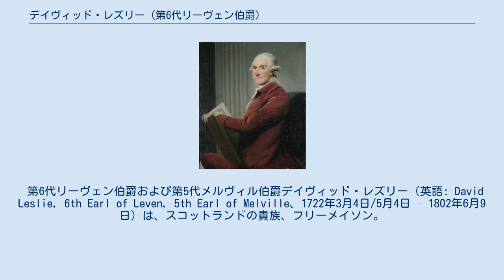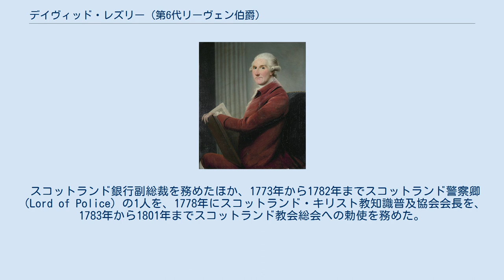デイヴィッド・レズリー (第6代リーヴェン伯爵)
デイヴィッド・マーティンによる肖像画、1782年作。
 第6代リーヴェン伯爵および第5代メルヴィル伯爵デイヴィッド・レズリー（英語: David Leslie, 6th Earl of Leven, 5th Earl of Melville、1722年3月4日/5月4日 – 1802年6月9日）は、スコットランドの貴族、フリーメイソン。
1729年から1754年までバルゴニー卿の儀礼称号を使用した。
 第5代リーヴェン伯爵および第4代メルヴィル伯爵アレクサンダー・レズリーと1人目の妻メアリー・アースキン（Mary Erskine、1723年7月12日没、ジョン・アースキンの娘）の息子として、1722年に生まれた。
エディンバラ大学で学んだ後、1740年から1742年までフローニンゲン大学で教育を受けた。
 1742年にエンサインとしてイギリス陸軍に入隊、1744年には歩兵連隊の大尉になった。
 1754年9月2日に父が死去すると、リーヴェン伯爵とメルヴィル伯爵の爵位を継承した。
 フリーメイソンの一員として、1759年から1761年までスコットランド・グランドロッジのグランドマスターを務めた。
 スコットランド銀行副総裁を務めたほか、1773年から1782年までスコットランド警察卿（Lord of Police）の1人を、1778年にスコットランド・キリスト教知識普及協会会長を、1783年から1801年までスコットランド教会総会への勅使を務めた。
 1802年6月9日に病死、バルゴニーで埋葬された。
息子アレクサンダーが爵位を継承した。
 1747年7月29日、ウィルヘルミナ・ニスベット（Wilhelmina Nisbet、1724年 – 1798年5月10日、ウィリアム・ニスベットの娘）と結婚、5男3女をもうけた。